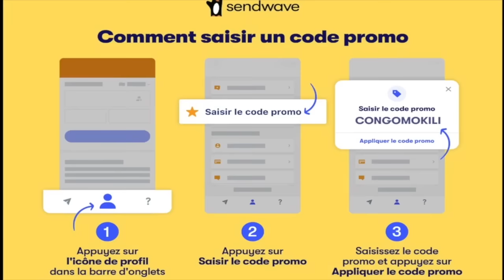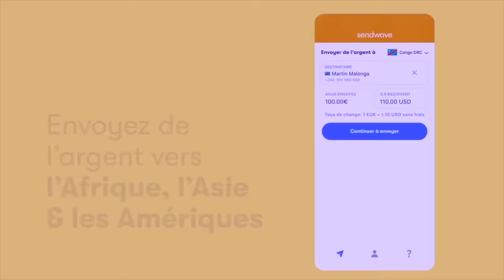MERIKANI PANGI atangi kombo ya mutu atielaki muana na ye JONATHAN BOLINGI poison "asali bino nini?"